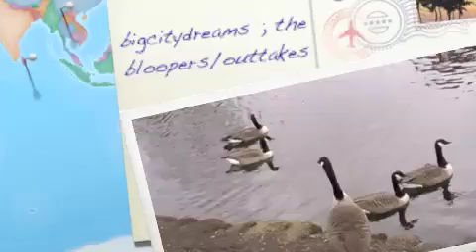bigcitydreams bloopers/outtakes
Funny stuff :')
starring ---
hannah
becky
grace
& lucy